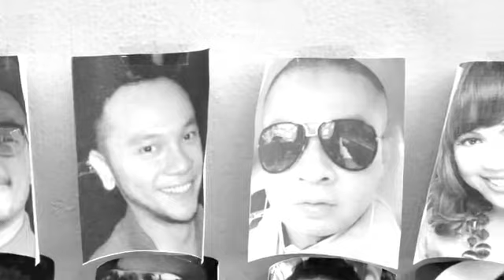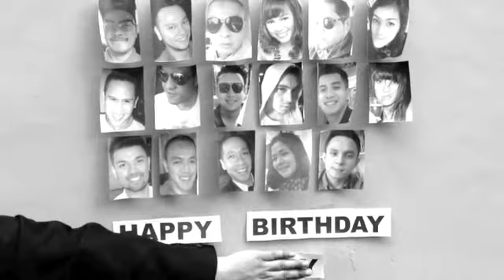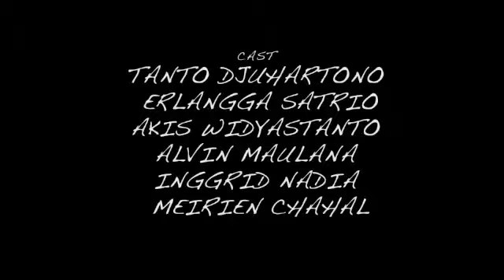HAPPY BIRTHDAY TO EKAPOY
video surprise to ekapoy